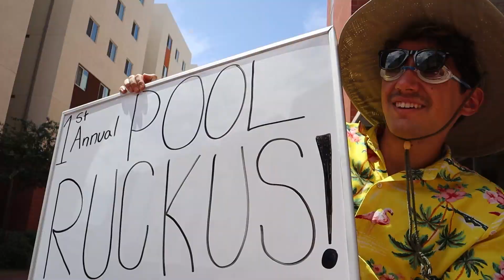A Quiet College Pool Day Turned Into a Crazy POOL RUCKUS!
Here is our version of a pool party... we mean POOL RUCKUSSSS.
sorry to all the people trying to have a peaceful tan.. and then got hit by water balloons.. Oops!